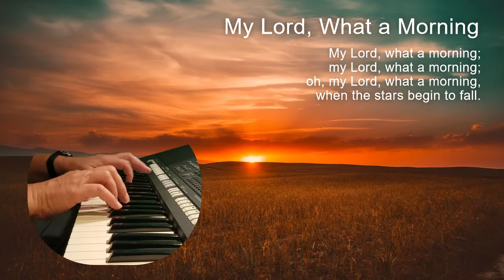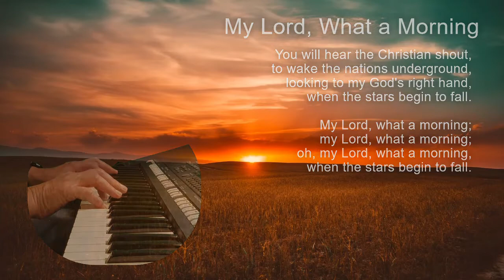My Lord, What A Morning (Piano)